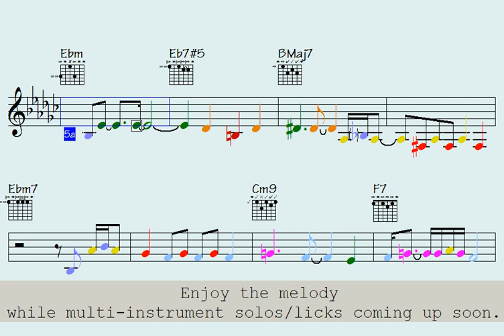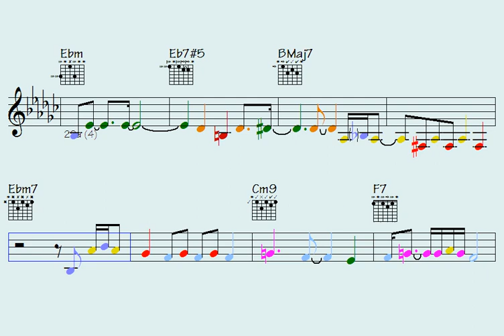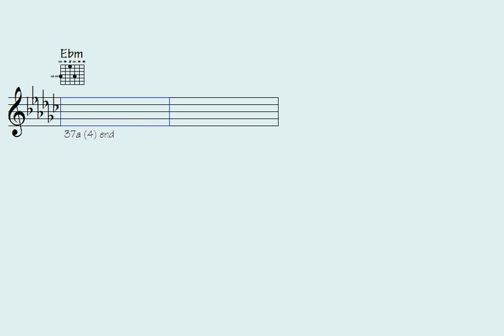⚛Antgonism Overdose (everyday dark idiomatic expressions to keep up)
Thanks for supporting my data file hosting/maintenance, here's the link to check out all data of this song: Antgonism Overdose (music sheet notation - double-duration mp3 audio - transposable solos/licks in midi file - video to play along...)